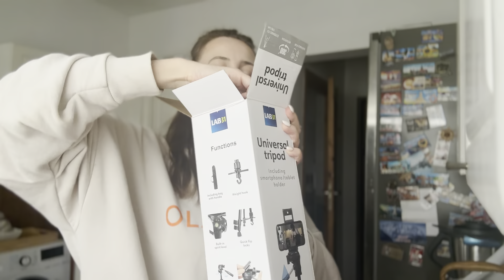Vlog 🤗 Akcja ,,Kuchara”👩‍🍳Pierogi, krokiety i takie tam 🤪 Uniosłam się na CWELA 😜